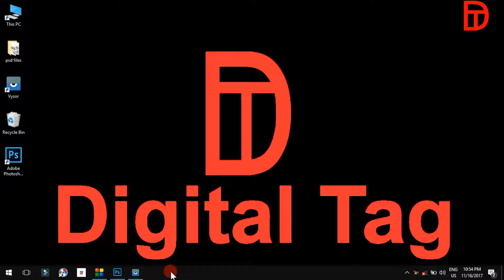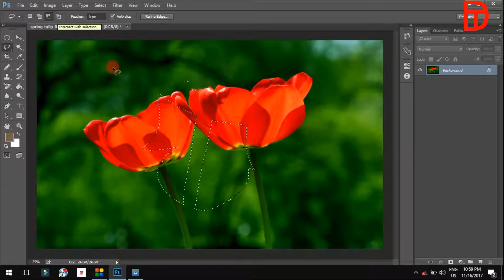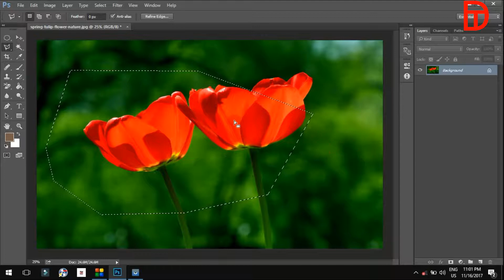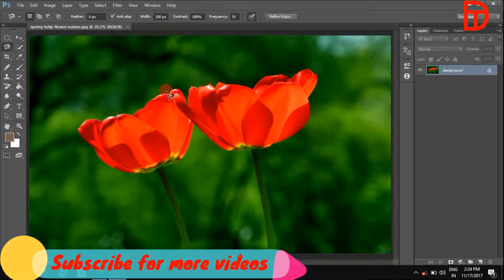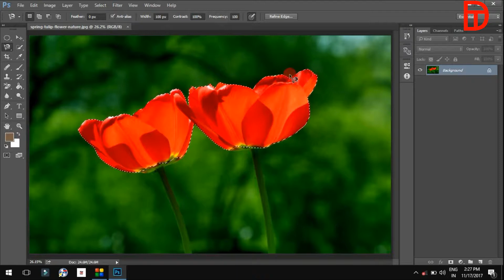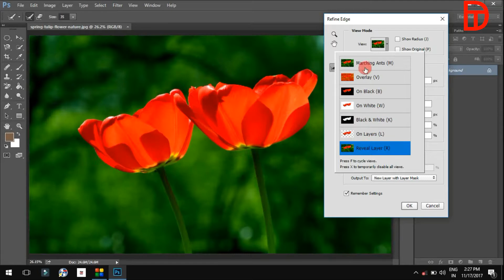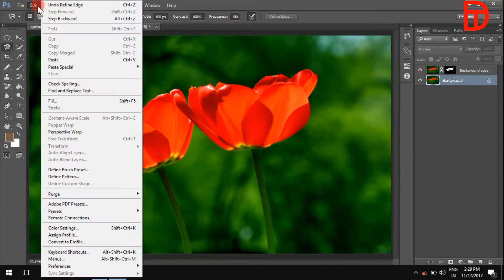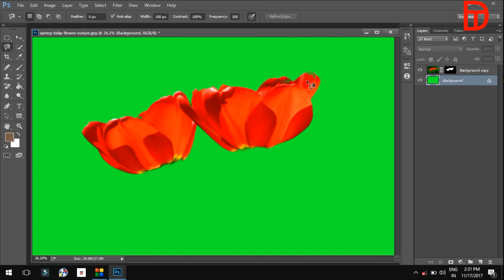Part-6 || Adobe Photoshop CC 'Lasso, Polygonal lasso and Magnetic lasso tool' tutorial in Hindi